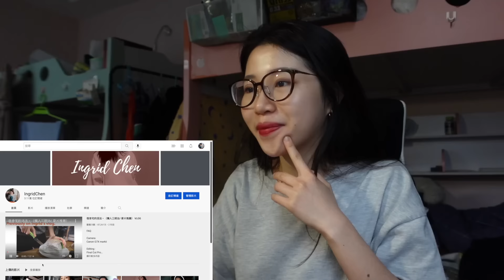看4年前入學影片，直接尷尬癌末期。 畢業倒數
Soical Media
B站/Instagram / 微博/小紅書 : ingridchen8979